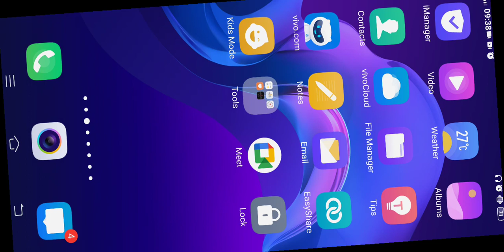SOMETHING IS WRONG? ARK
HELLO EVERYONE!!

SCREEN RECORDER :-

                                 NCS

ark mobile
baryonyx ark
ark baryonyx
doedicurus ark
doedicurus
ark doedicurus
terror bird
ark survival evolved mobile
part gaming official
are the twins breedable
ark baryonyx taming
ark mobile baryonyxark save data
ark mobile save data
ark mobile
save data ark mobile
ark mobile gmail save data
ark survival evolved save data
save data ark
ark survival save data
ark mobile save data gmail